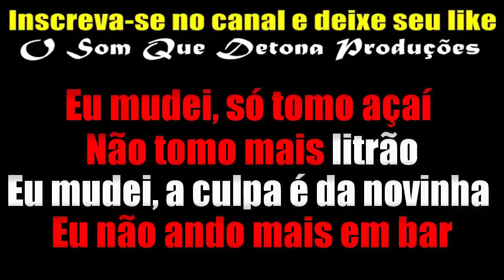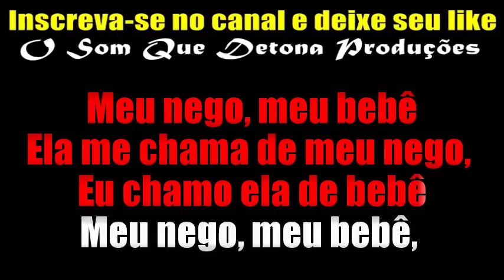KARAOKÊ DE ARROCHA - EU MUDEI - (MEU NEGO, MEU BEBÊ)